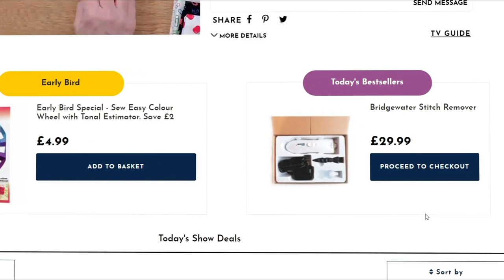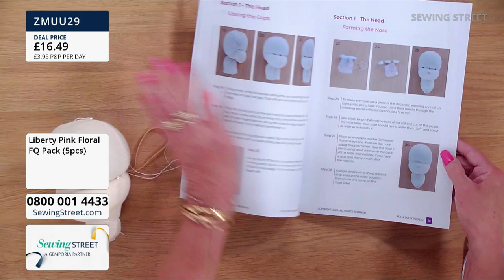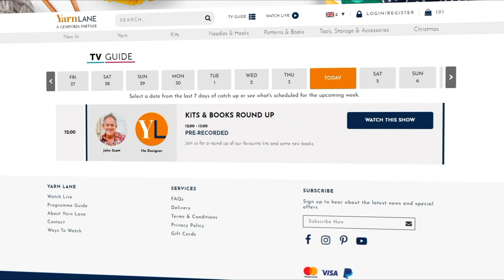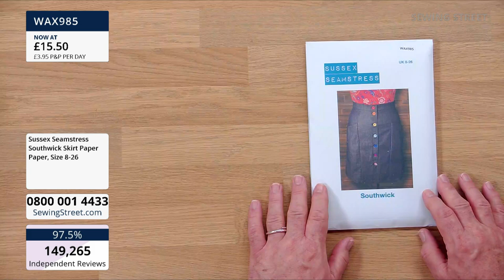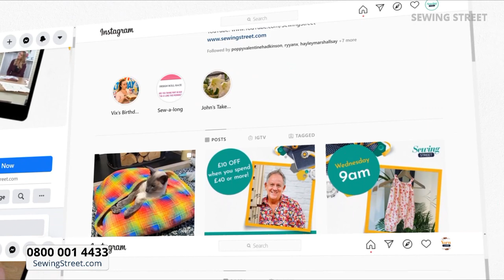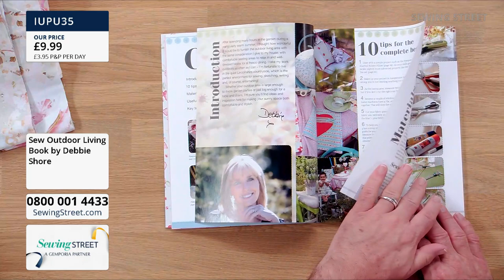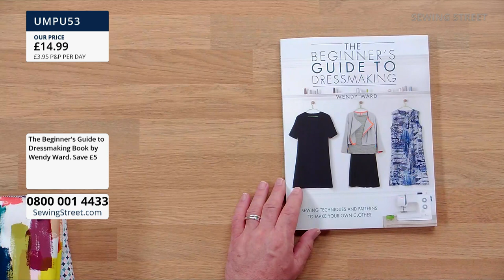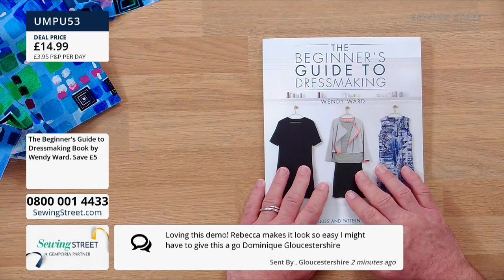Sewing Street – 18/08/2021 – Polly Dolly Doo Dah Doll with Sherrill & Sussex Seamstress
HOUR 1: 0:02:00
Polly Dolly Doo Dah Doll with Sherrill

HOUR 2: 1:02:00
Sussex Seamstress Southwick Skirt with Rebecca Harrison

HOUR 3: 2:02:00
Fabulous Floral Fabric

HOUR 4: 3:02:00
Shift Dress with Rebecca Harrison